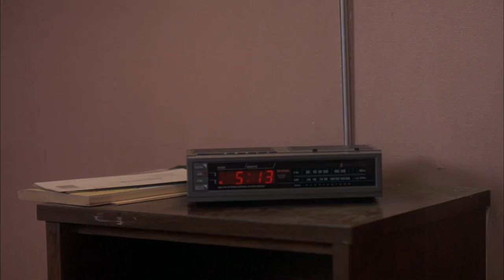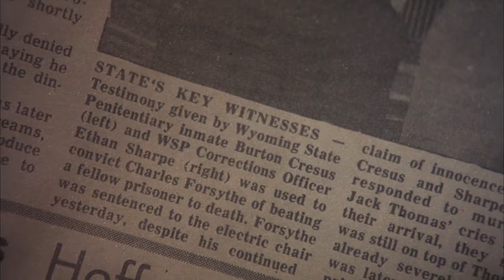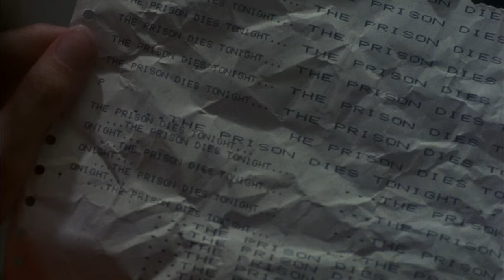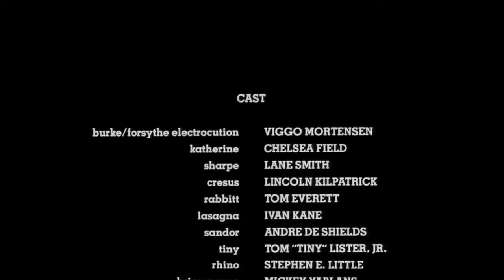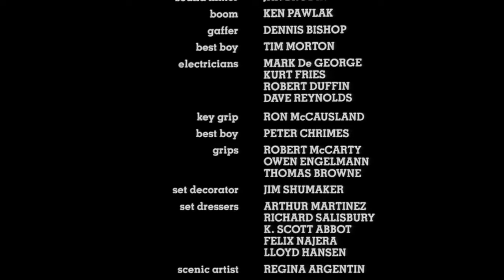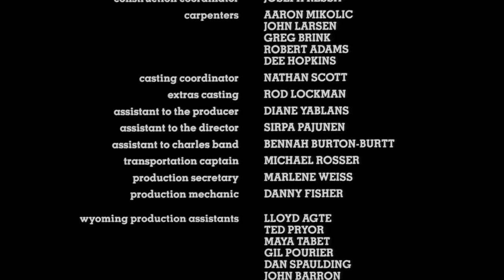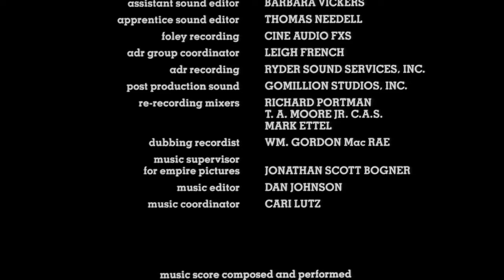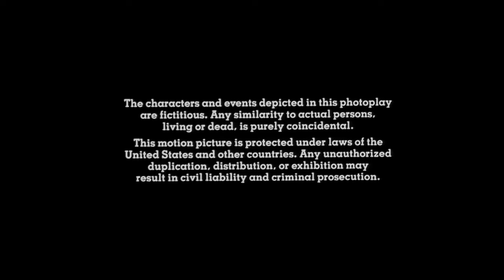Prison (1987)Uncut version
After Charles Forsythe was sent to the electric chair for a crime he didn't commit, he forever haunts the prison where he was executed. Flash forward several years when the prison is reopened under the control of its new warden, Eaton Sharpe, a former security guard who framed Charlie. When prisoners are ordered to break down the wall to the execution room, they unknowingly release the angry spirit of Charles Forsythe, a powerful being distributing his murderous rage to all, leading up to the warden himself.      Directed by Renny Harlin and starring Viggo Mortensen, Tom Everett, Kane Hodder, Lane Smith, and Tommy Lister. The film was shot on location at the former Wyoming State Penitentiary in Rawlins, Wyoming. The facility had been vacant since its closure in 1981 after the construction of a new State Penitentiary, and was made freely available for film production after producer Irwin Yablans approached the State during a search for abandoned prison facilities as the setting for a prison horror movie.
Because the facility was slated for demolition, little regard was given for its preservation, and the production crew was offered free license to make permanent, oftentimes destructive modifications as necessary. This included drilling a large passage through the prison's reinforced concrete perimeter wall, which was mocked up as a vehicle gate for the film.
A majority of the extras portraying prisoners were real-life inmates of the Wyoming State Penitentiary, including former stuntman Stephen E. Little, who was serving a sentence of manslaughter at the time. His SAG membership dues were paid and current, and he was cast in a speaking role as "Rhino."
The execution chamber shown in the film is the Penitentiary's original gas chamber, which replaced hanging after 1936 as the legal method of execution for condemned criminals in the State. The chamber was never used for electrocutions in reality.